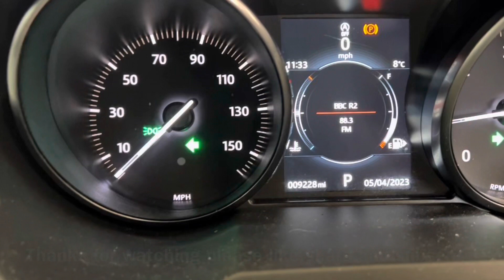Land Rover Evoque 2016 Hazard Warning Light Switch Location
How to turn on the hazard warning lights on a
Land Rover Evoque Diesel 999cc 2016